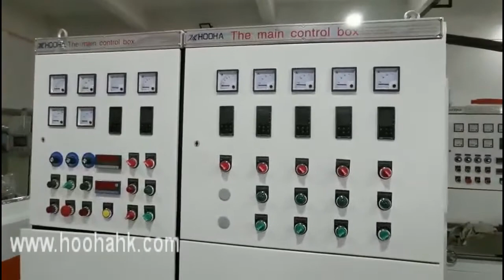Power Cable Extrusion Machine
here is some of wire and cable making machine for customer cable manufacture

If we grow stronger and empower to do more , people will believe you can do something and can support them to make their dream come true .

We have been 10 years exported on wire and cable engineering equipment . team for you on technical , service and wire and cable manufacture .  if you have the opportunity and see the opportunity ., welcome to meet us . our experience , service and knowledge and talent team are helpful to you

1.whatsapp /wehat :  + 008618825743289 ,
3.wechat : tiezhong-2012 , skype is chitiejoe ,